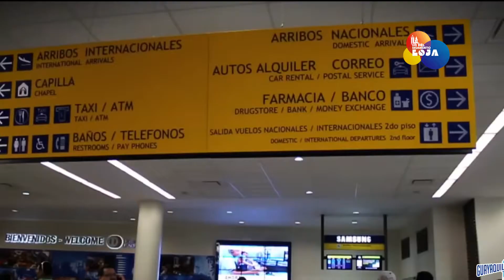65.629 ecuatorianos abandonaron Ecuador en enero 2022| LO DEL MOMENTO LOJA